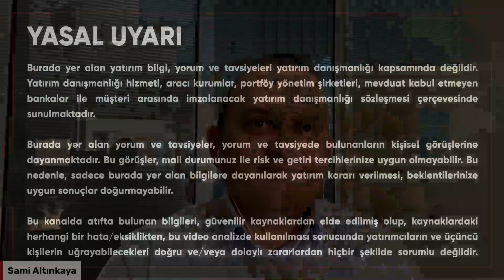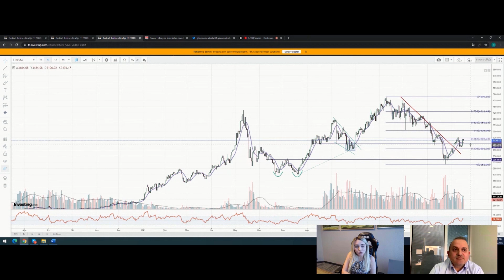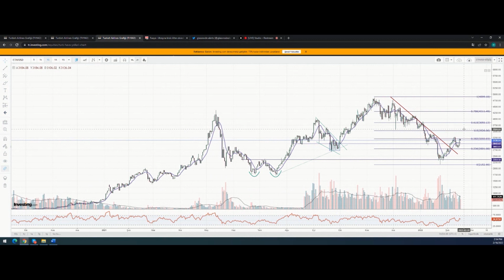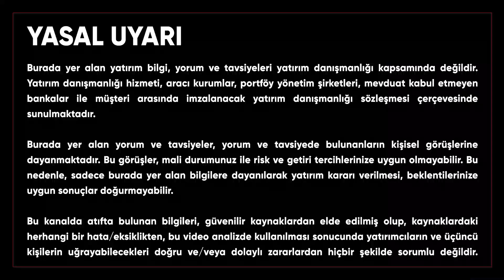Tansiyon Düştü! Kripto Nereye? | Helin Çelik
00:00 Giriş
01:00 Haberler
05:55 Bitcoin teknik analiz
10:22 Ethereum teknik analiz
11:30 Ne bekliyoruz?
12:50 Çıkış

Bildirimlerin gelmesi için "ZİLİ" (🔔) açabilirsiniz.

Altın, gümüş, hisse senetleri, borsa, faiz, hisse, dolar, kriptoparalar gibi ekonominin içeriğini sizlere taşıyoruz. Temel analiz, teknik analiz ve eğitim videolarımızla sıfırdan ekonomi ve ileri düzey ekonomi bilgilerimizi paylaşıyoruz.